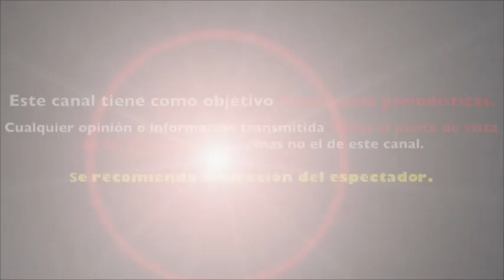XIMENA NAVARRETE y JUAN CARLOS VALLADARES anuncian que ESPERAN su PRIMER BEBÈ